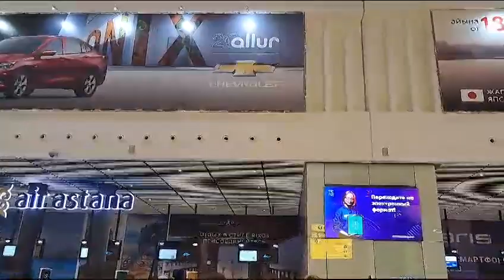Flughafen Astana Kasachstan im Abflugbereich/ Astana airport Kazakhstan departure area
Astana airport Kazakhstan inside the departure area